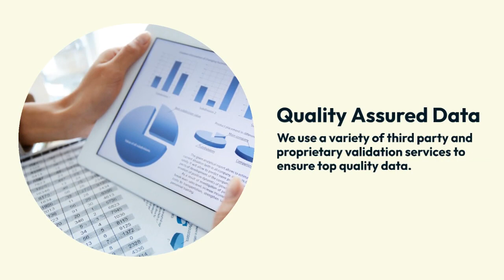CashyewLeads Benefits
Gain access to the highest-quality and most reliable data available!